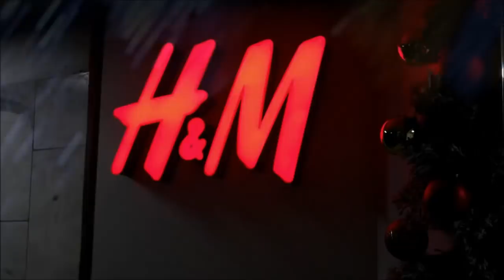Новогодняя Москва. Тверская. H&M - я в шоке! В моде вещи от старьевщика? БОЛЬШЕ БЛЕСКА!!!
Новогодняя Москва. Прогулка по Тверской.  H&M. Мода зима 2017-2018. Новогодняя световая инсталляция. Встреча с Дедом Морозом и Снегурочкой.